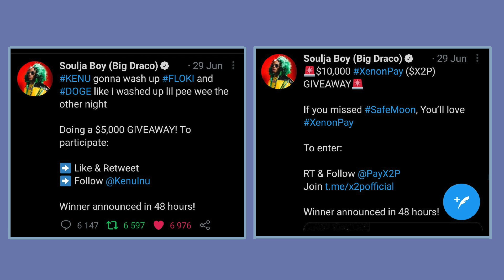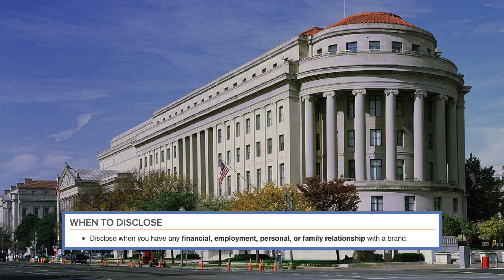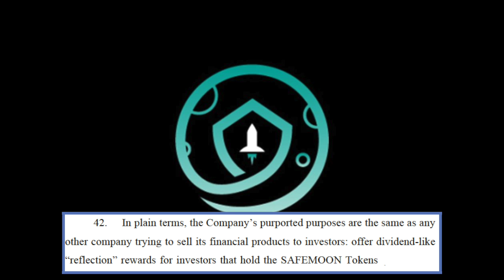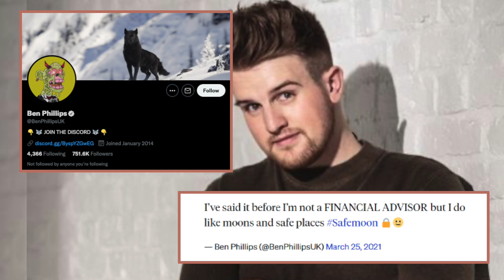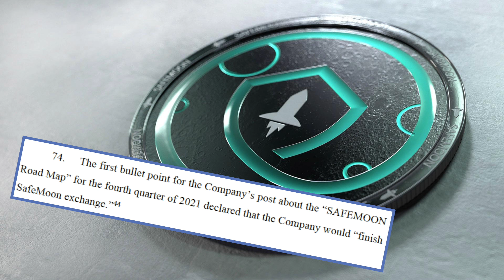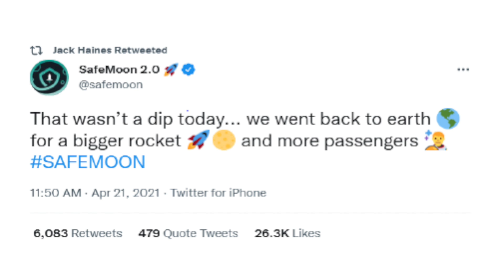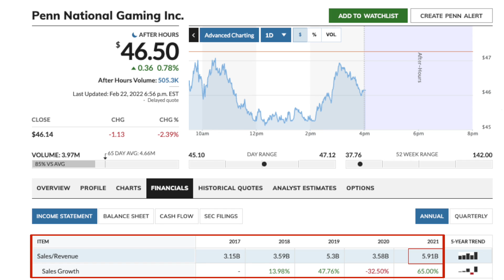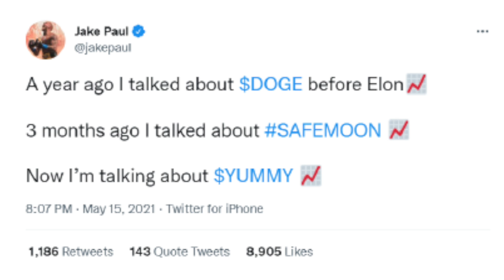Jake Paul & Soulja Boy Are Getting Sued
A lawsuit has been filed against SafeMoon alleging the pump and dump nature of the project led to investors losing money.

Jake Paul, Soulja Boy, Nick Carter, and Lil Yachty were four of the defendants listed from their role in promoting the token.

TIMESTAMPS
0:00 - Intro
0:24 - Soulja Boy Questionable Tweets
1:54 - SafeMoon
4:00 - SafeMoon Pays Dividends?
4:50 - $4 Billion Market Evaluation
6:09 - Lil Yachty Joins
7:55 - Influencers Impact on Price
8:31 - Nick Carter Joins
10:12 - Stock Market is a Ponzi Scheme?
11:09 - A Good Example
12:40 - Our Crypto Savior